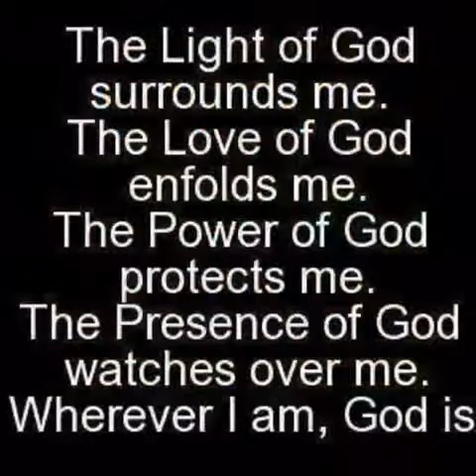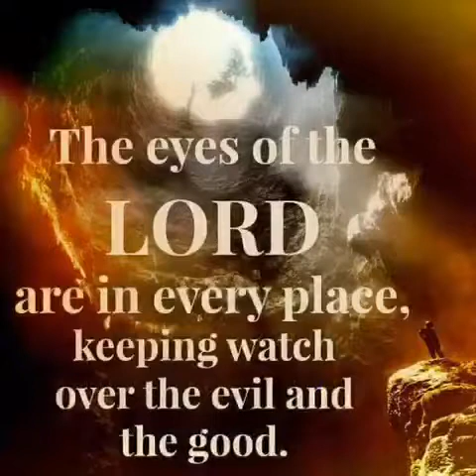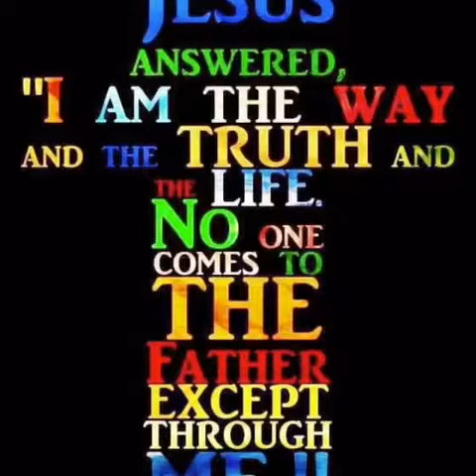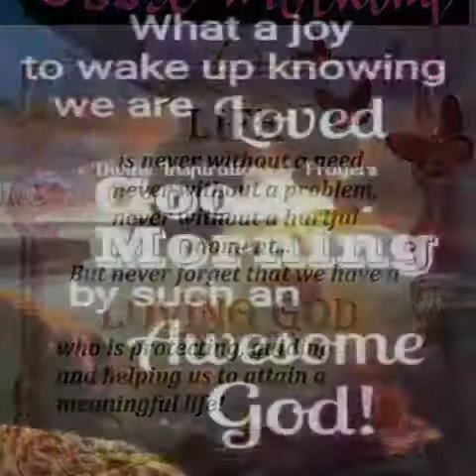Rooted And Grounded